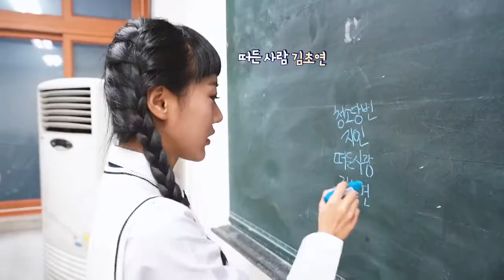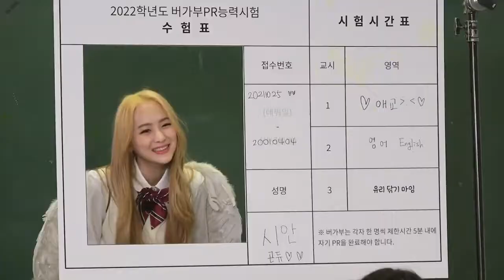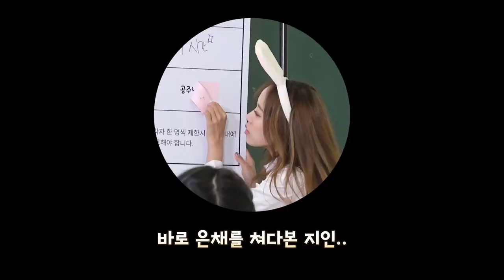[SUB ESPAÑOL] bugAboo | booboo TV EP.10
Non-profit use.